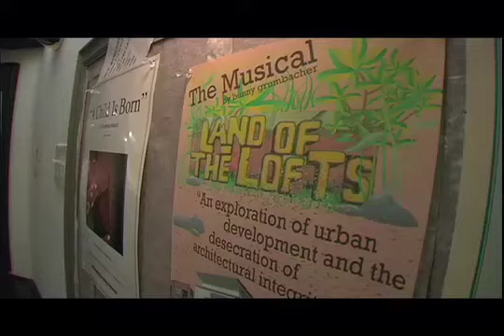LAND OF THE LOFTS - Short Film